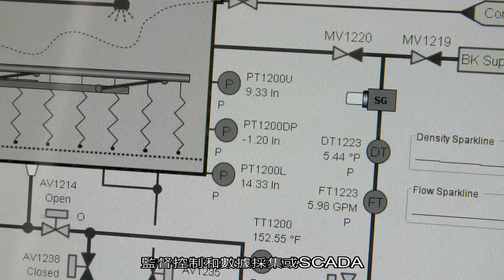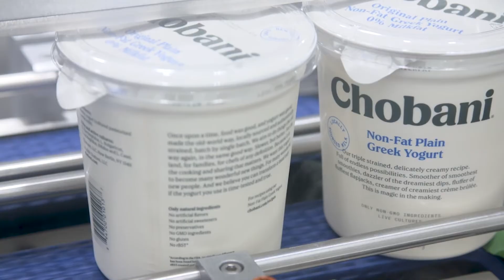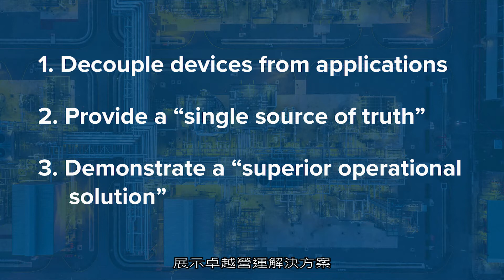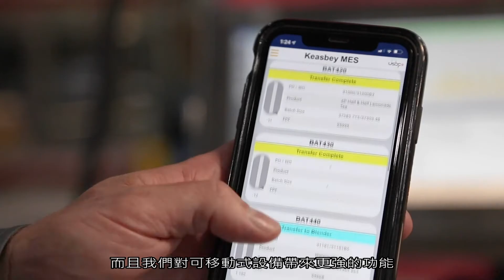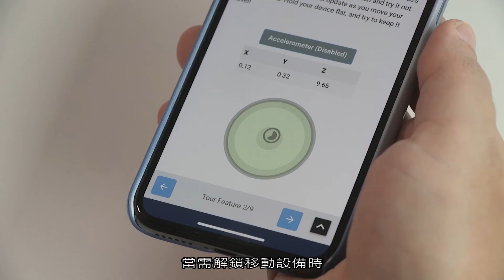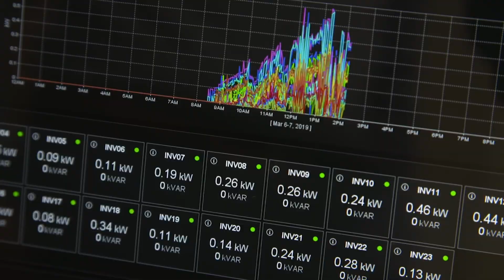National Formosa University 5G Smart Lab-Inductive Automation